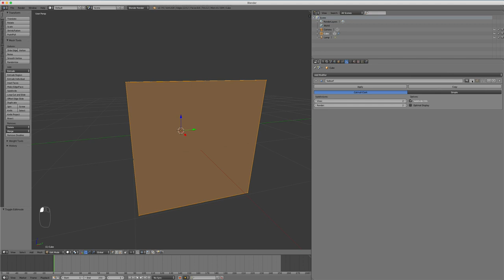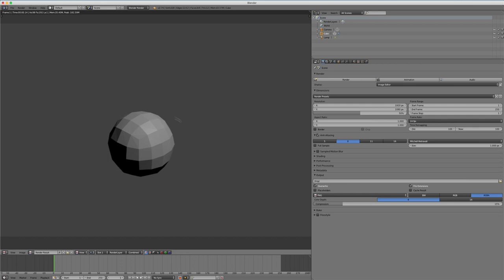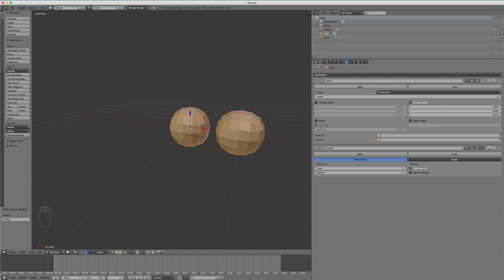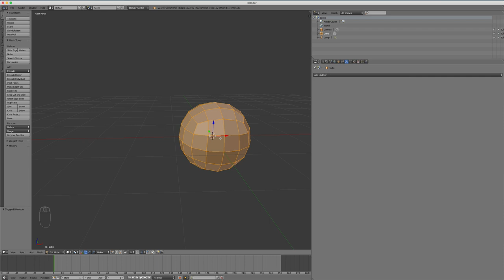Blender Modifier - 01 - Introduction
Nous voici arrivé sur une nouvelle série ou une nouvelle playlist où je vous parlerez simplement des différents modifiers et uniquement des modificateurs.